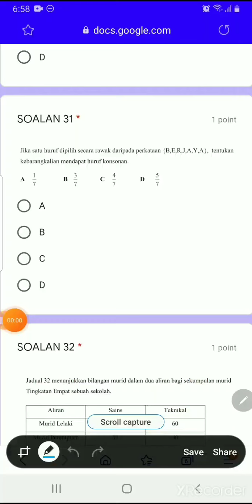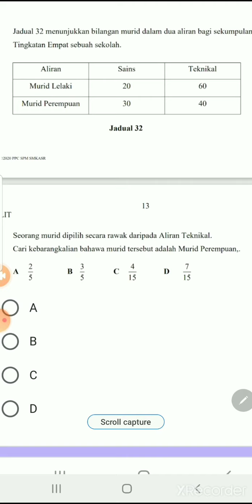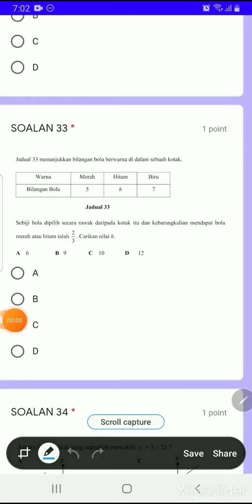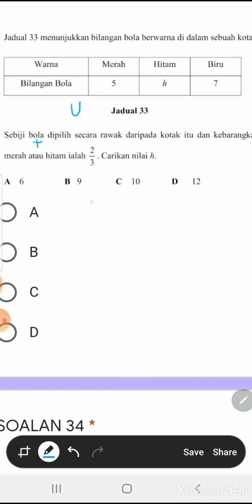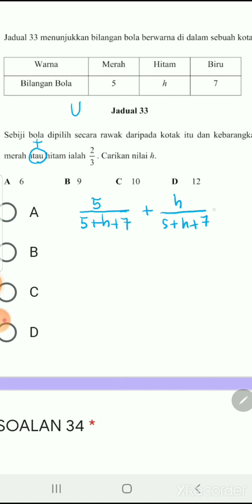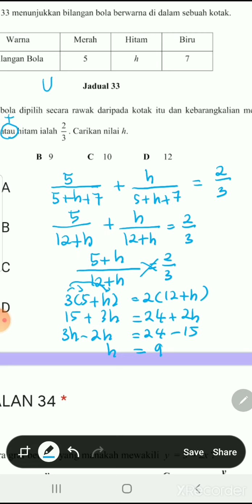SPM K1 TRIAL SMKA SLIM Q31-33